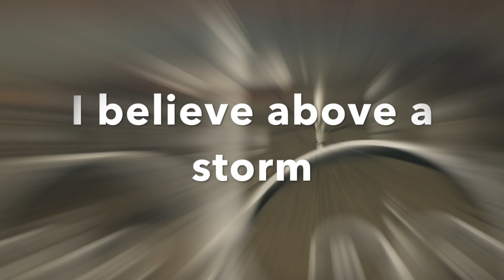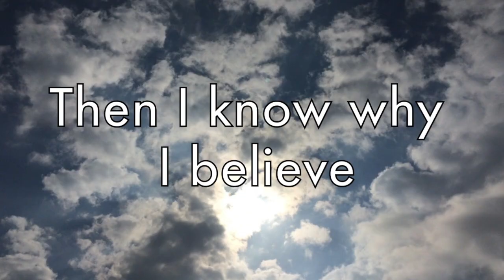I Believe by Elvis Presley singalong with lyrics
This music video is I Believe by Elvis Presley with lyrics to singalong